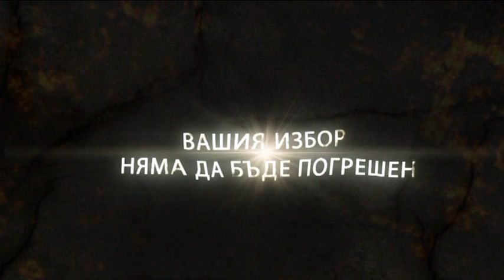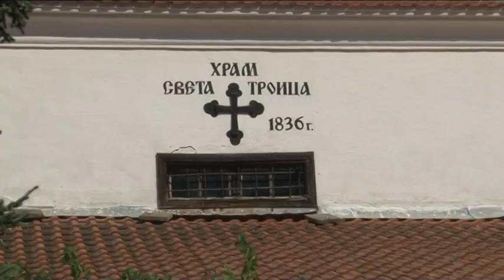svatbata na zina i angel 2015 ork georgi yanev ustrem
asko kamera yambol
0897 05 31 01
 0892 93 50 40